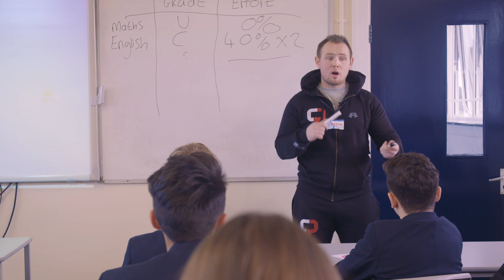Progress Not Perfection - Motivational Workshop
UK's #1 Motivational Speaker Cameron Parker - Motivational Workshop

First Step - Watch The Video

Second Step - Follow The Link and read the rest of inspirational message

CamParkerHUD

CamParkerHUD